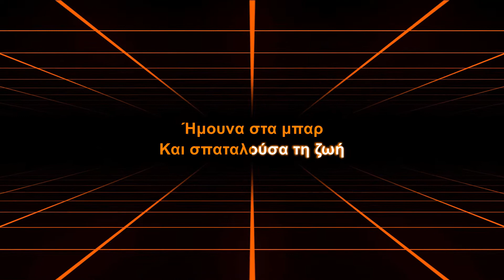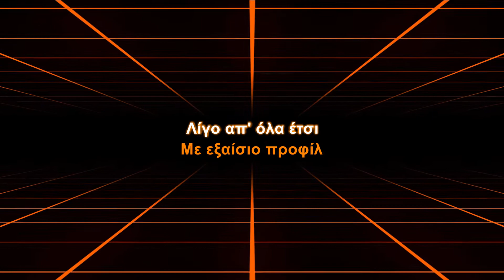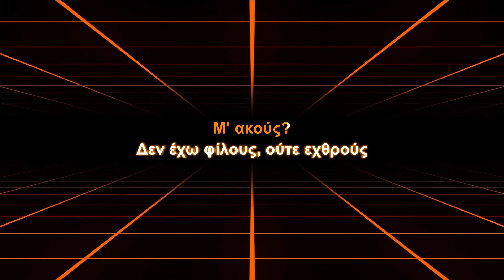Ble - Tipota (Karaoke)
Τραγούδι: Τίποτα
Άλμπουμ: .20
Καλλιτέχνης: Μπλε

Στίχοι:
Είναι τόσο ωραίο
Κάπου κάπου να ξεχνάς
Όμως την αλήθεια σου
Ποτέ μην την πετάς
Ήμουνα στα μπαρ
Και σπαταλούσα τη ζωή
Είχα λόγους τότε
Ήμουν σ' άλλη εποχή

Πέρασε ο καιρός
Και βγήκα έξω να σε δω
Τίποτα δε βρήκα
Τζάμπα χρόνο και εδώ
Γύρισα ξανά
Αλλά τα μπαρ ήταν κλειστά
Έμεινα ανάμεσα
Στο χθες και στο μετά

Είμαι ένα τίποτα
Μ' ακούς?
Δεν έχω φίλους, ούτε εχθρούς
Είμαι ένα τίποτα
Μ' ακούς?
Είμαι ένα τίποτα
Είμαι ένα τίποτα
Είμαι ένα τίποτα
Είμαι ένα τίποτα

Ένας τυχοδιώκτης
Με ασφάλεια και στυλ
Ένας χαλασμένος
Με εξαίσιο προφίλ
Λίγο απ' όλα έτσι
Για να νιώθω ότι ζω
Τίποτα δεν έδωσα
Αφού δεν είχα εγώ

Είμαι τώρα κέντρο
Μα ο κύκλος είν' αλλού
Φαίνεται η πόλη
Σαν το άδειο τ' ουρανού
Όσο και να θέλω
Είμαι ανάμεσα απ' τα μπαρ
Μέσα δεν αντέχω
Αλλά κι έξω είναι αργά

Είμαι ένα τίποτα
Μ' ακούς?
Είμαι ένα τίποτα
Μ' ακούς?
Είμαι ένα τίποτα
Είμαι ένα τίποτα
Είμαι ένα τίποτα
Είμαι ένα τίποτα
Τίποτα
Τίποτα

Είμαι ένα τίποτα
Μ' ακούς?
Είμαι ένα τίποτα
Μ' ακούς?
Είμαι ένα τίποτα
Είμαι ένα τίποτα
Είμαι ένα τίποτα
Είμαι ένα, τίποτα